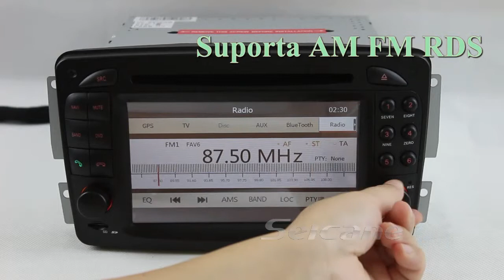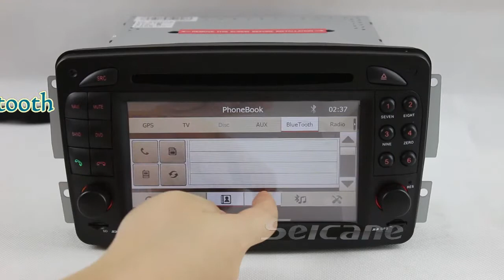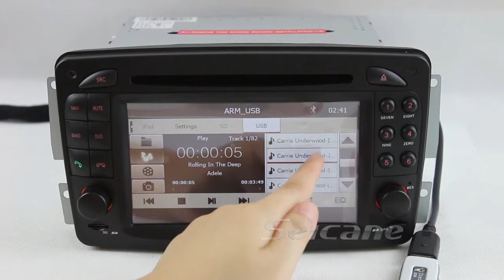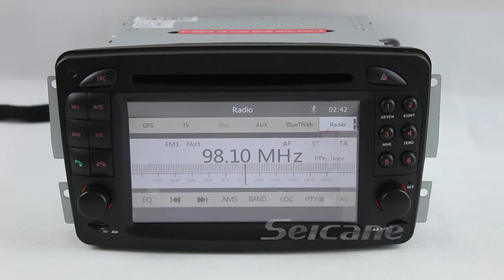2002 2003 2004 2005 Mercedes Benz Vaneo 6.2 polegadas Ecrã tátil multimídia estéreo com mp3 aux in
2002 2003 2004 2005 Mercedes-Benz Vaneo 6.2 polegadas Ecrã tátil multimídia estéreo com mp3 aux in ipod. Ecrã tátil LCD TFT digital de alta definição de 6.2 polegadas 16:9 800*480
Usa o mais recente processador 800MHz ARM11 e base no sistema operativo WinCE6.0
Sistema de navegação GPS integrado. Suporta mapas GPS 3D, Música Bluetooth integrada. toque música que está no seu telemóvel através do Bluetooth. Suporta A2DP
Suporta CDC
Amplificador integrado 4 ch saída 4*45W
Sistema Canbus original para o controlo do volante, O menu OSD tem 12 línguas à escolha:Inglês Alemão Francês Espanhol Turquia Norueguês Italiano Grego Russo Indonésio Lituano Letão etc.